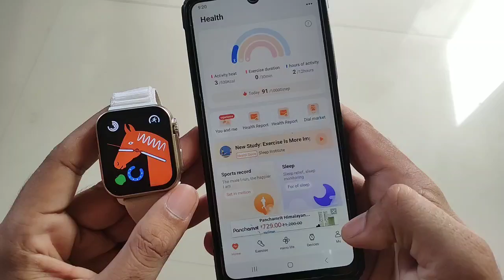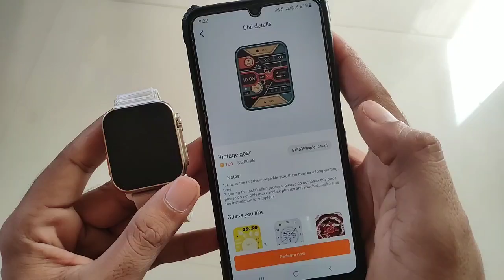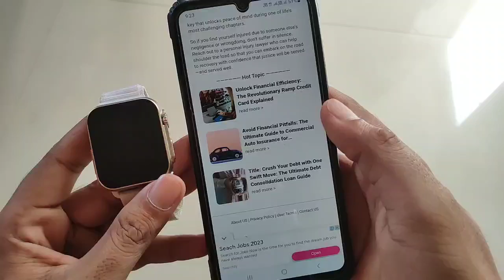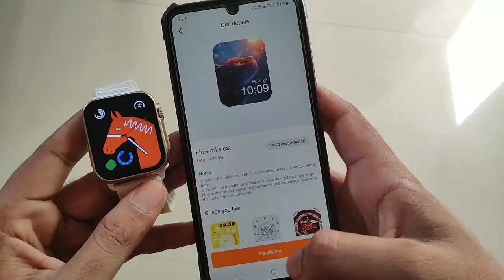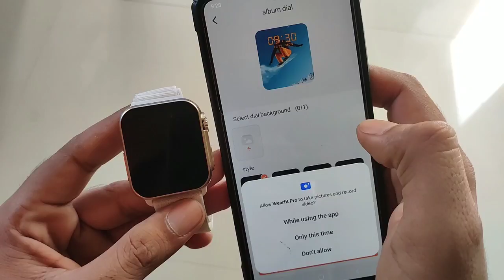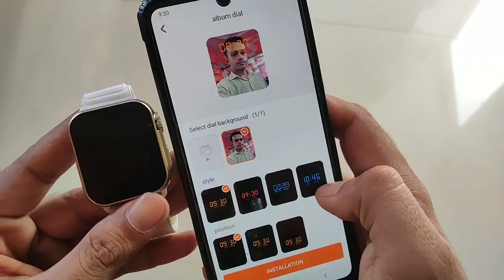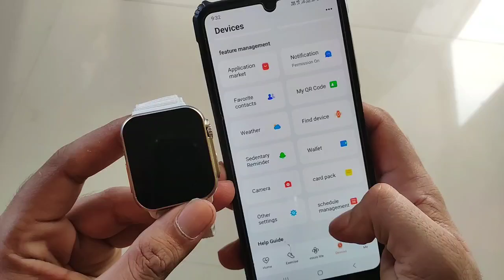wearfit pro wallpaper|wearfit pro app se photo kaise lagaye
wearfit pro free watch faces
wearfit pro wallpaper photo
wearfit pro watch connect
wearfit pro wallpaper
wearfit pro app me wallpaper kaise lagaye